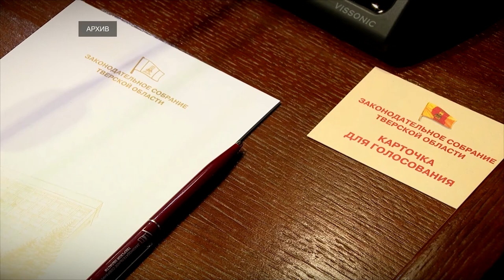В Твери обсудили законопроект Об общих принципах организации местного самоуправления